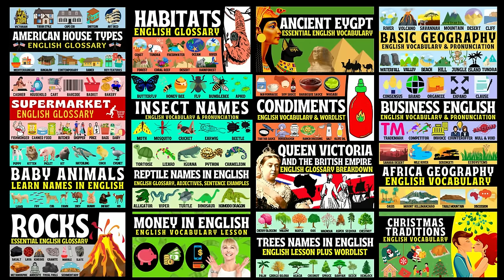Winter Olympics | List of Sports in English | Wordlist Pronunciation | English Speaking Practice ⛷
Hello and welcome back to LearningEnglishPRO! The Winter Olympics 2022 schedule includes 15 different disciplines in seven sports. In this video, I will outline the different disciplines in English. Please ensure to check out the wordlist below which covers the entire glossary in today’s lesson!

Wordlist
Beijing, China
Biathlon
Cross-country skiing
Rifle shooting
Bobsleigh
Bobsled
Skeleton
Luge
Curling
Ice Hockey
Figure skating
Speed Skating
Short Track Speed Skating
Skiing
Alpine Skiing
Ski Jumping
Nordic Combined
Snowboarding
Freestyle Skiing

Start Learning English like a PRO!